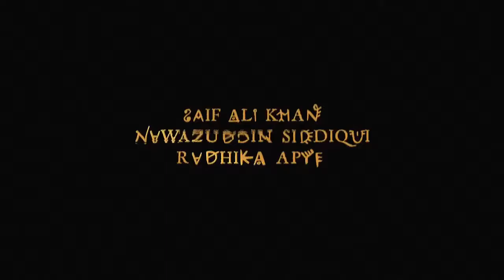Sacred Games Season 1 Teaser Trailer 2018 Netflix Series